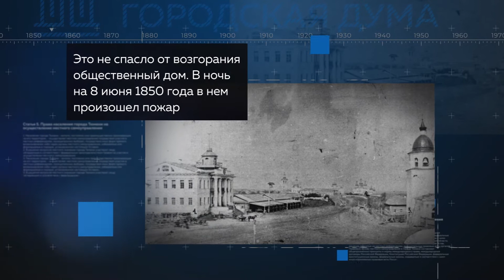230 лет Тюменской гордуме #6